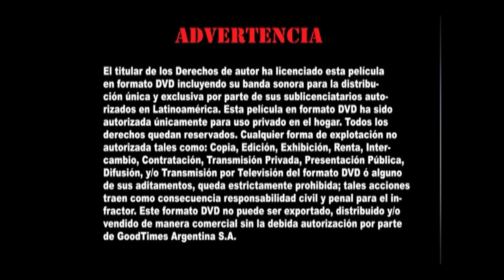Inicio DVD La Princesita del Mar 2002 (Argentina)